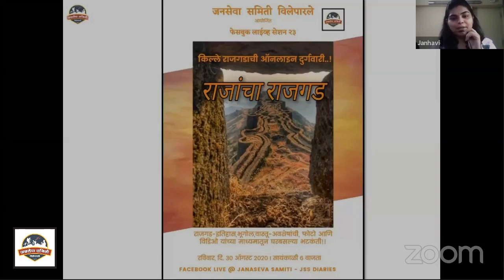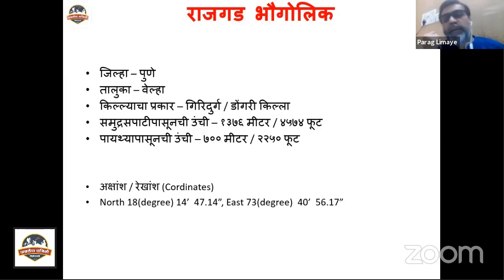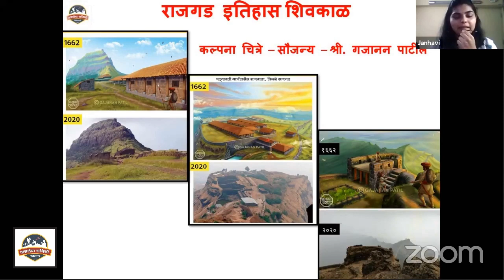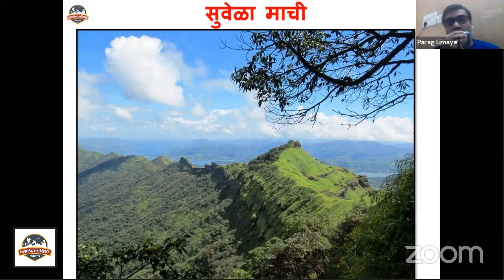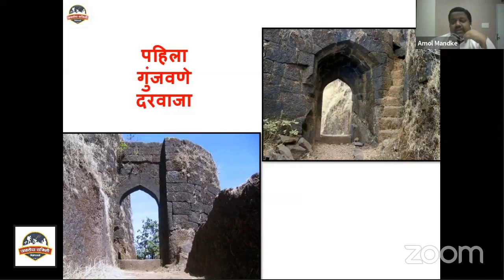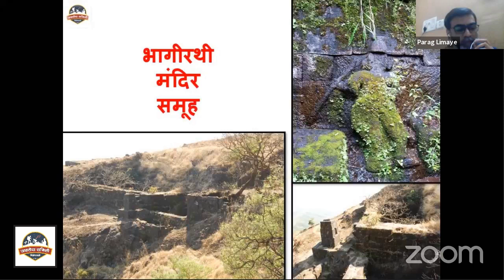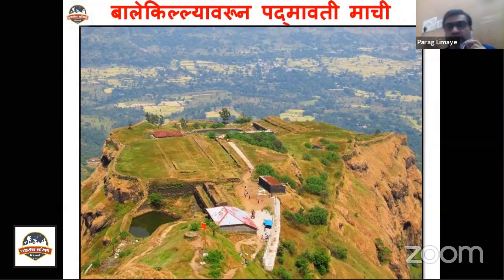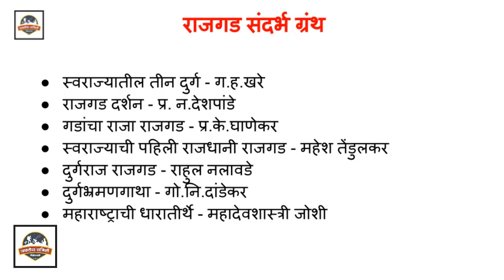किल्ले राजगड-E दुर्गवारी / Virtual Tour of Rajgad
गडांचा राजा आणि राजांचा गड अशी ख्यातकीर्त पावलेला आणि पंचवीस वर्षे स्वराज्याची पहिली राजधानी म्हणून मान प्राप्त केलेल्या राजगडाची प्रत्यक्ष गडावर न जाता घरातच बसून अनुभवायची ही राजगडाची E- दुर्गवारी.

राजगडाचे भव्य बांधकाम, त्याच्या भक्कम तीन माच्या आणि अजेय बालेकिल्ल्याची अनुपम्य दृश्ये आणि ऐतिहासिक माहिती या व्हिडिओत पाहूया आणि शिवरायांच्या दुर्गबांधणी कौशल्याला मनोमन सलाम करूया.

Janaseva Samiti, Vile Parle ( JSS )
Follow us on: